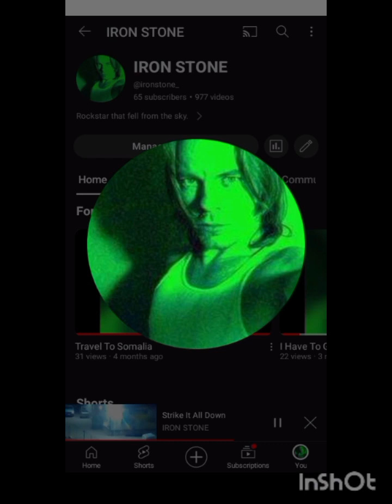Only Time Will Tell